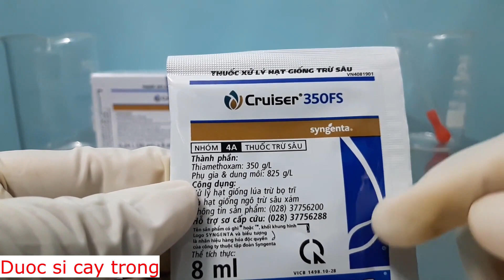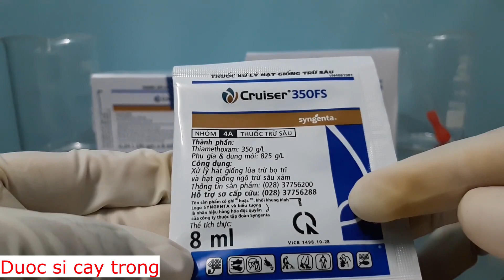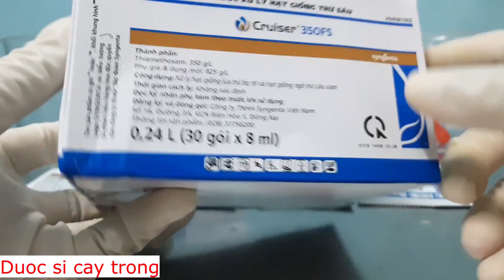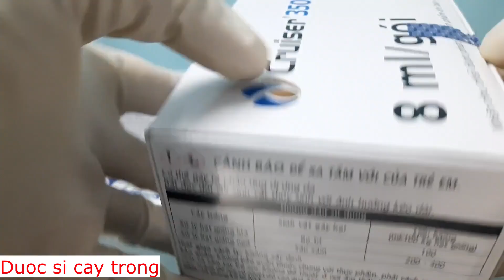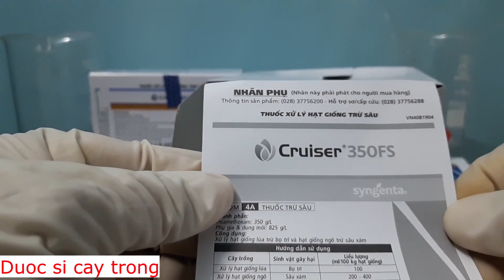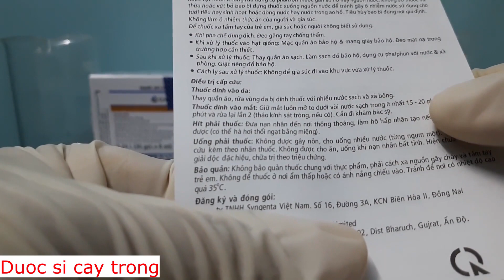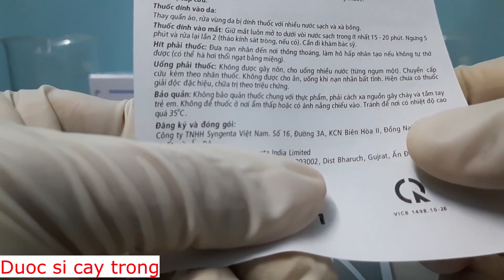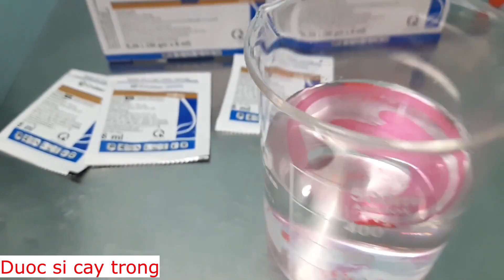Cruiser 350FS sản phẩm mới về xử lý hạt giống của | Syngenta | bọ trĩ | phòng sâu hại